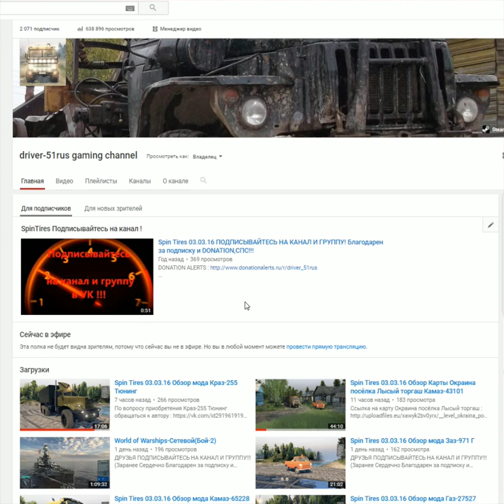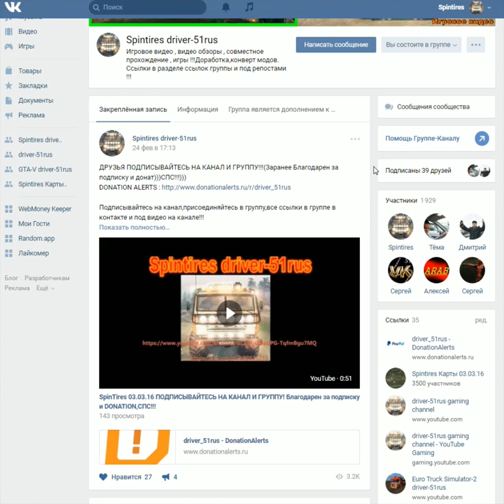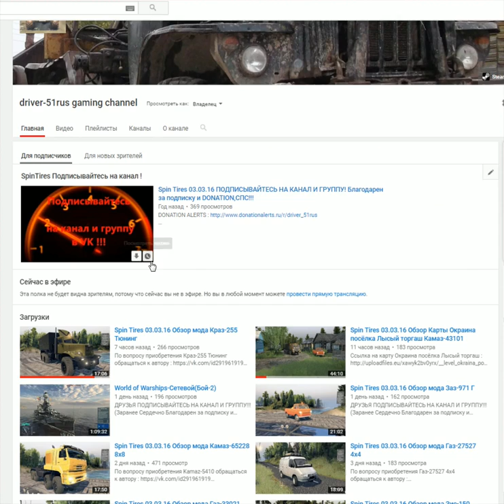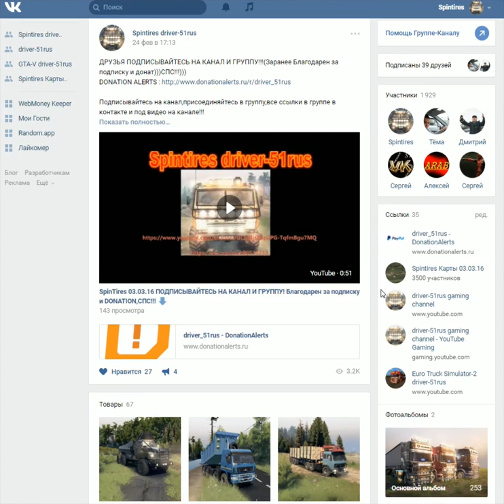Spin Tires 03.03.16 Информация по розыгрышу !!!